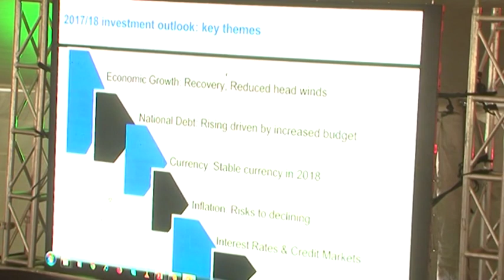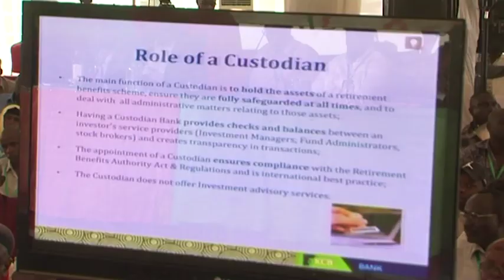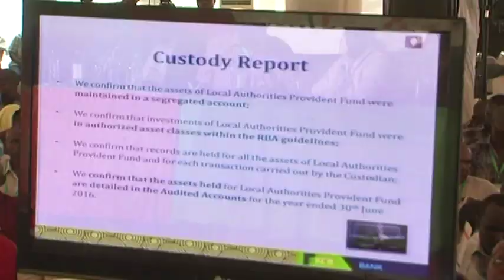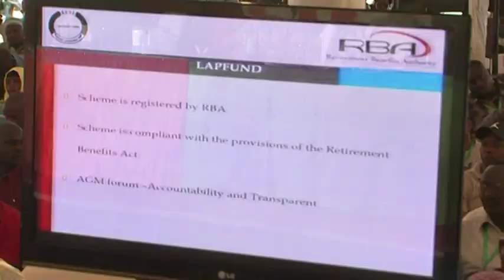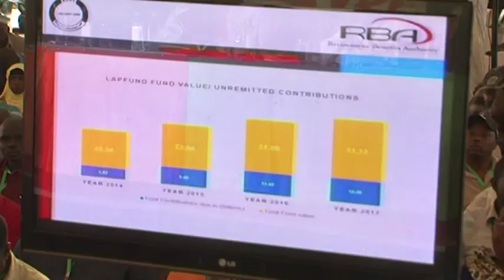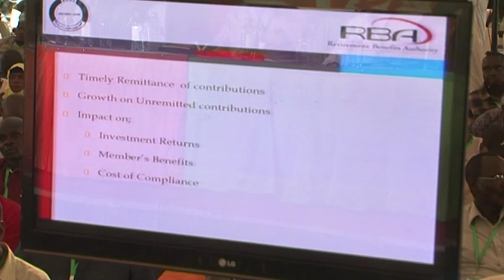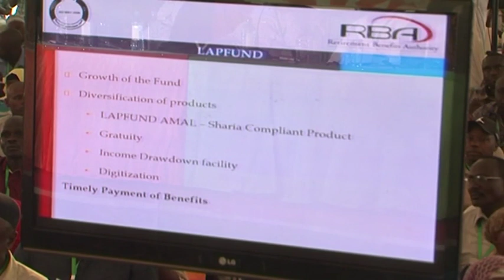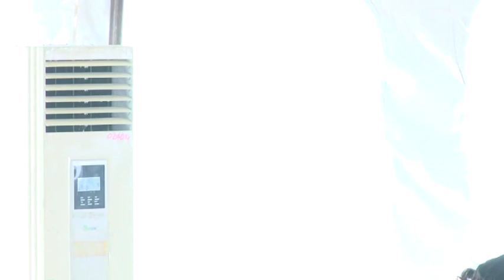LAPFUND 10TH AGM Part 2